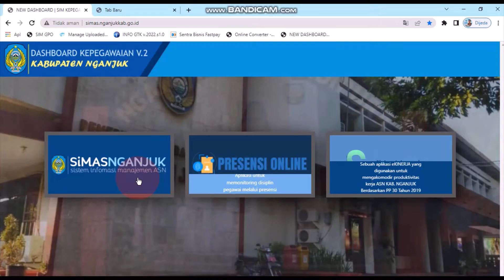ALAMAT BARU EKINERJA NGANJUK 2022#Shorts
ALAMAT BARU EKINERJA NGANJUK 2022
RUPA-RUPA TRIK
ALAMAT BARU EKINERJA NGANJUK,BELAJAR KELOMPOK EKINERJA 2022 KKKS KEC.TANJUNGANOM- PART I,BELAJAR KELOMPOK EKINERJA 2021 KKKS KEC.TANJUNGANOM,E-KINERJA SALAH TIDAK DAPAT DI APPROVE,
E-KINERJA MACET-JAWABAN UNTUK SAHABAT E-KINERJA,BELAJAR KELOMPOK EKINERJA 2021 KKKS YESS,GANTI PASSWORD AKUN E-KIN,KOREKSI E-KINERJA GURU DAN KEPALA SEKOLAH,PENGERJAAN EKINERJA SALAH MENYEBABKAN ERROR,E KINERJA SALAH TIDAK BISA DI APRROVE,GANTI PASSWORD AKUN E-KIN,E-KINERJA MACET - JAWABAN UNTUK SAHABAT E-KINERJA, GANTI PASSWORD AKUN E-KIN,TRIK CEPAT TUNTASKAN SEPUTAR PENGERJAAN E KINERJA TERMASUK ALAMAT BARU EKINERJA NGANJUK.

Bapak/Ibu Tabel kegiatan yang ada di seluruh tayangan ini,merupakan karya saya sendiri.
Dapat digunakan sebagai acuan dan bahan perbandingan.Bagi yang berminat bisa unduh di link berikut ini.
CARANYA  SBB :
1 KlikSubcribe channel ini kemudian discreenshoot.
2 Klik link yang dimaksud sampai ketemu Get link minta persetujuan
3 Kirim Bukti schreenshoot dan email konfirmasi  ke No WA  :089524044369 untuk mendapatkan persetujuan

TABEL EKINERJA GURU
 LINK DOWNLOAD

UNTUK LEBIH JELASNYA  LIHAT JUGA DISINI :
E KINERJA GURU MELIPUTI :

TABEL EKINERJA KEPALA SEKOLAH
 LINK DOWNLOAD